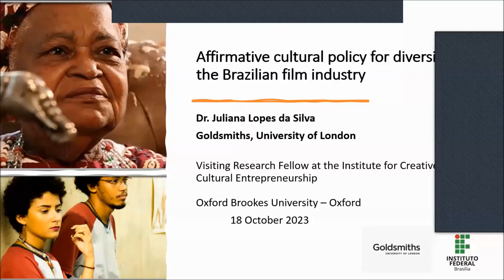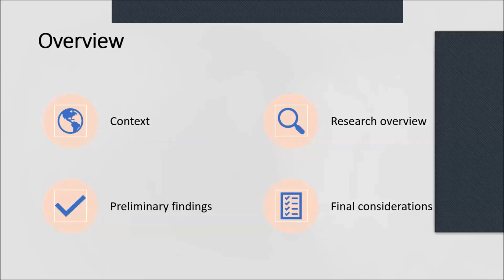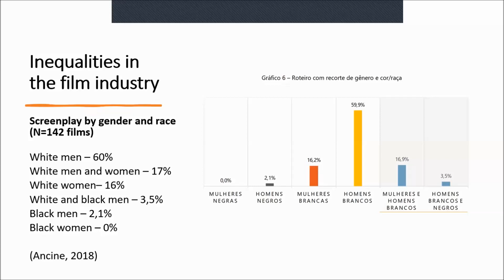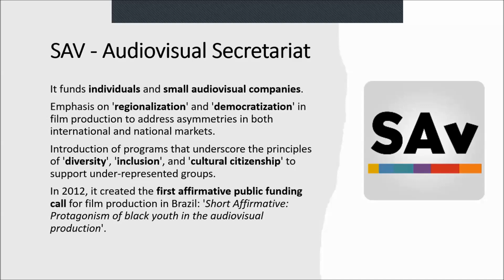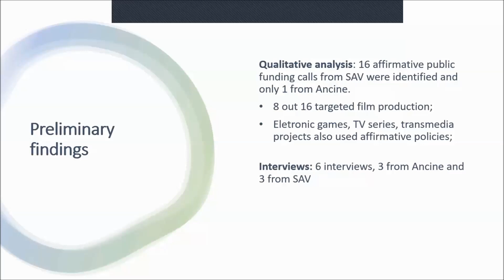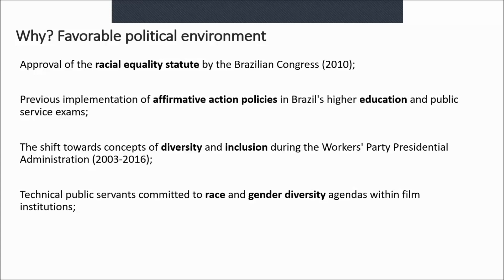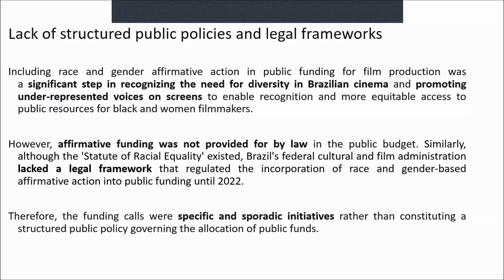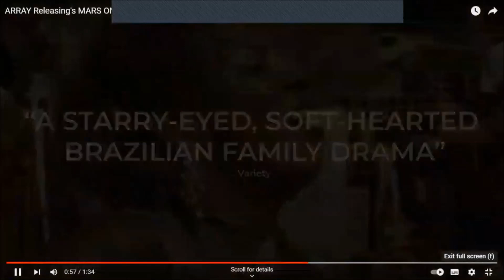Affirmative Cultural Policy for Diversity in the Brazilian Film Industry ~ Juliana Lopes da Silva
In this seminar, Juliana Lopes da Silva presents her research titled "Affirmative Cultural Policy for Diversity in the Brazilian Film Industry", an investigation of the institutionalisation of affirmative action in Brazil's state cultural policy to foster racial and gender diversity and equality in film production. The speaker shares reflections on how and why Brazil's state cultural policy has adopted racial and gender affirmative action into public funding, the research methodology, and some investigation findings. In the talk, she also presents the context of Brazil's state cultural policy agenda approaching concepts of culture, diversity, social participation, regionalisation and democratisation in cultural production.

Juliana Lopes is a Visiting Research Fellow at the Institute for Creative and Cultural Entrepreneurship at the Goldsmiths, University of London. She is also a professor of cultural production at the Federal Institute of Brasília (Brazil). Juliana holds a PhD in Communication and Culture from the Federal University of Rio de Janeiro, a Master's degree in Cultural Heritage and Social Projects at the Centre for Research and Documentation on Brazilian Contemporary History at the Getulio Vargas Foundation and a Bachelor's degree in Cultural Production at the Fluminense Federal University. She has an extensive career as a cultural manager and worked for several years in Brazil's public sector, developing cultural policies to promote diversity and equality in Brazilian cultural production.

This event was jointly organised by the Creative Industries Research and Innovation Network (CIRIN) and the Equality, Diversity and Inclusion Research and Knowledge Exchange Network (EDIN) at Oxford Brookes University.